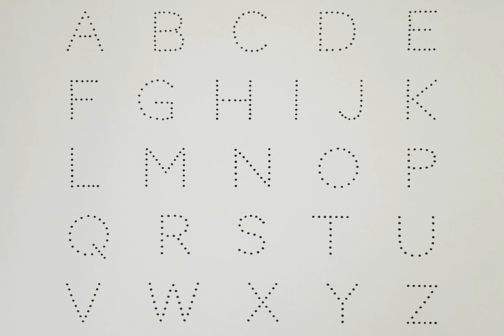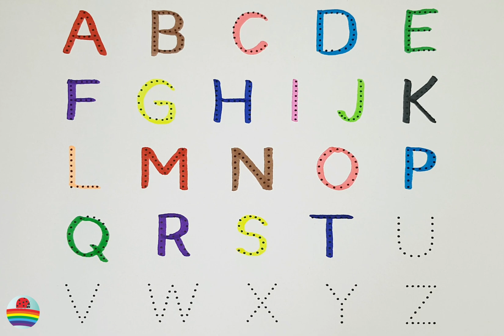A for Apple,B for Ball, Alphabets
writing abc
learning abc

apple song
abcd
abcd song
a for Apple b for ball
abcd rhymes
a se anar
abc song
Hindi varnamala
anar
phonics song
capital
a for Apple song
hindi varnmala
k se kabuter kha se khargosh
anar aam
ka kha ha gha
आइई
हिंदी वर्णमाला
abcd abcd
anar aam imli
 कबूतर
abcd poem
hindi rhymes
कखग हिंदी
a anar
abcd song
ginti कखग
alphabet
asana
barakhadi
hindi alphabet learning
hindi letters
hindi swarmala
a आ
बालगीत
atoz
balgeet
k se kabuter
nursery rhymes

W32